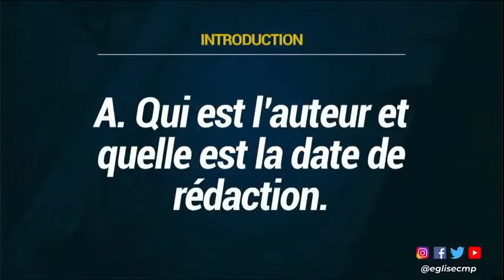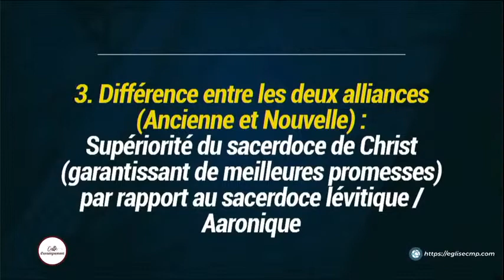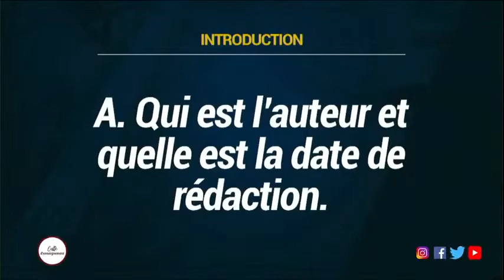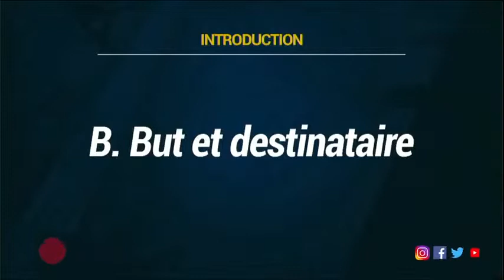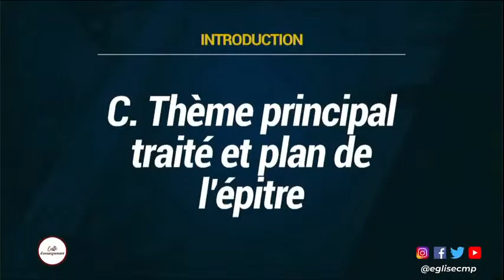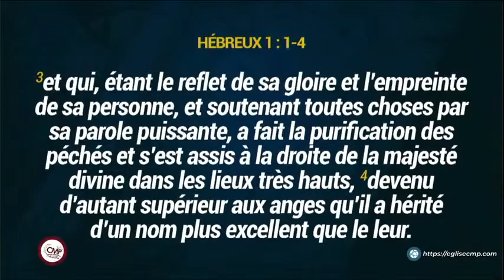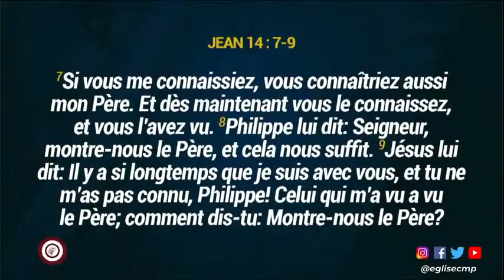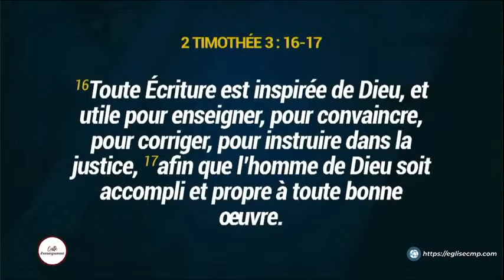UN HERITAGE SUPERIEUR. Pasteur Christian Mutombo